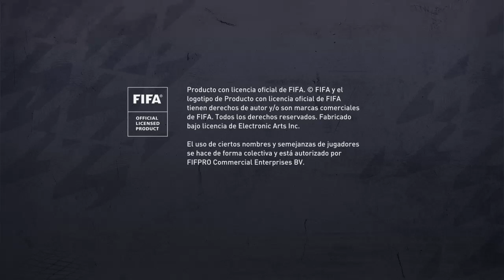El equipo de sabiondos llega a 15 puntos en la Div 6 a un paso del ascenso 17/8/2022